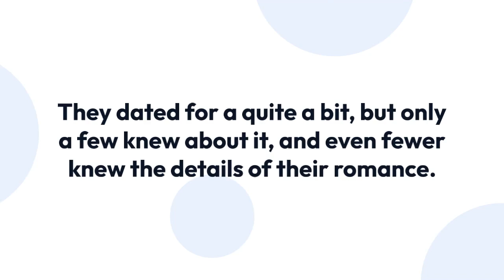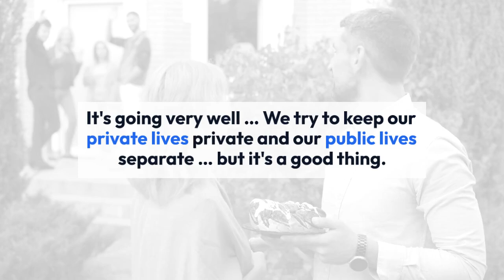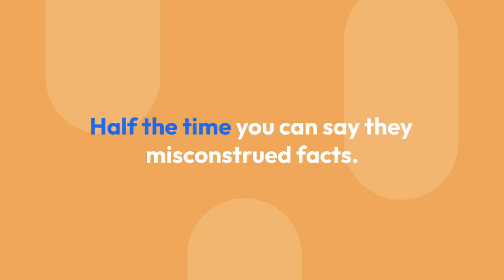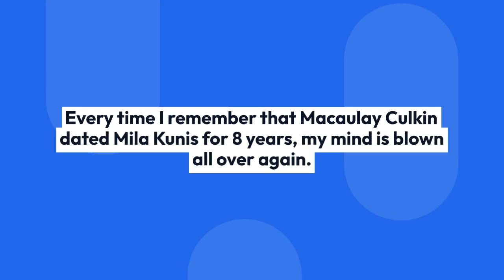Here's How Macaulay Culkin and Mila Kunis's Relationship Ended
The reasons behind their breakup weren't disclosed, leaving an air of mystery surrounding their separation. Kunis did reveal in 2016 that it was difficult to go out in public with Culkin due to his notoriety thanks to his childhood roles. She told Howard Stern: "You couldn't walk down the street with him.